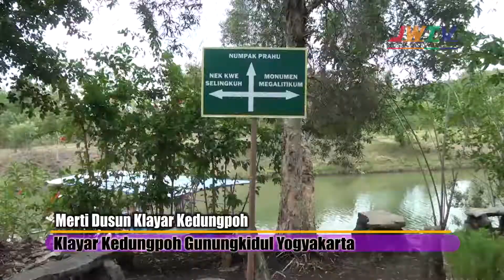Merti Dusun Klayar Kedungpoh DiKlayar Kedungpoh Gunung kidul Yogyakarta 2